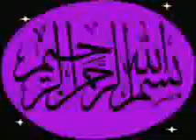AL QURAN KARIM SURAH WAQIYA 56 FULL 1.